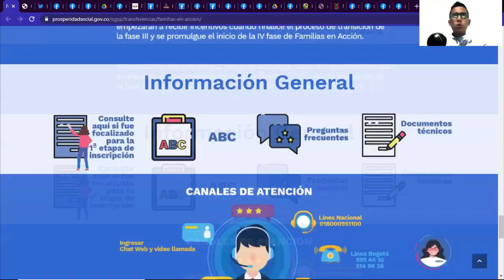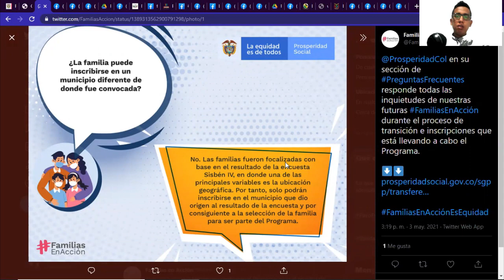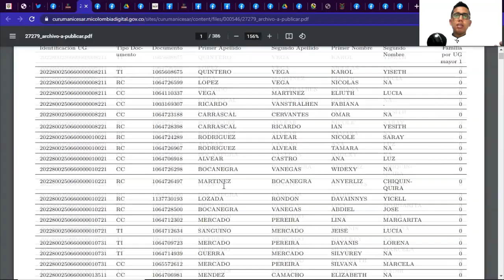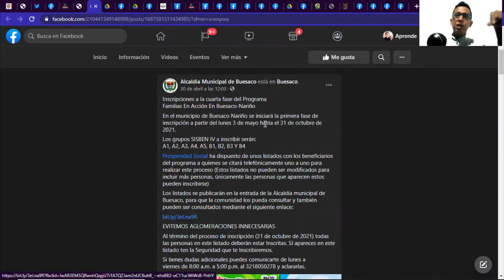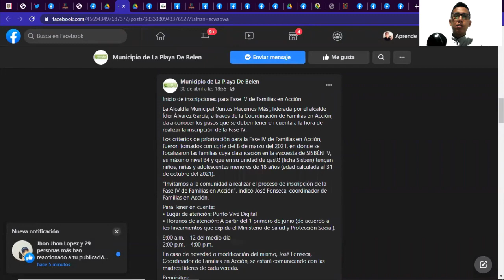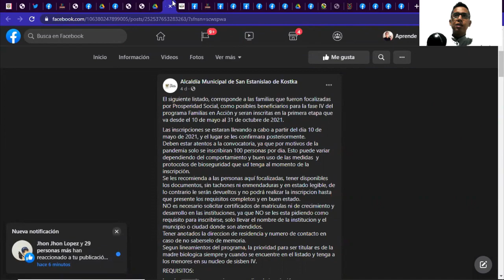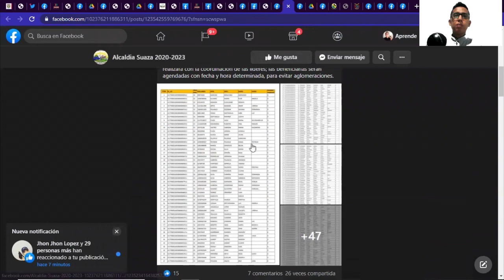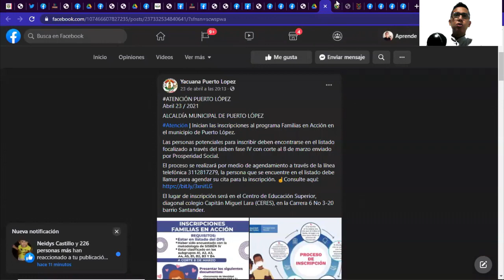Consulte Nuevo Listado Focalizados Familias en Acción para Inscripción IV Fase | Verifique su Nombre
Contacto DPS:
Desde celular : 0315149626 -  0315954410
Bogotá: 514-9626 / 595-4410
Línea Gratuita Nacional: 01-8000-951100